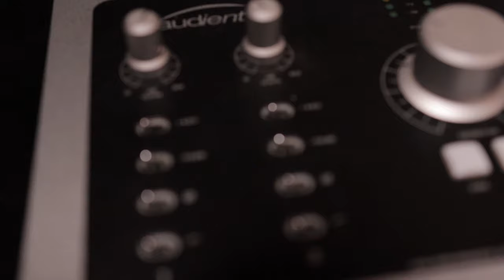5 Essential Aspects to Creating a Creative Space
In this video, I will give you 5 aspects to consider when choosing and creating a space for your creativity!